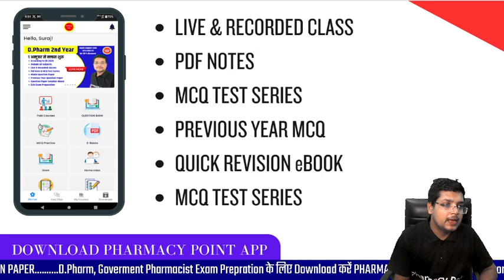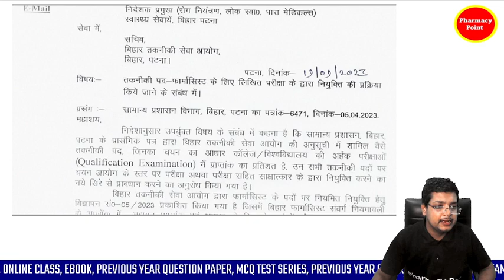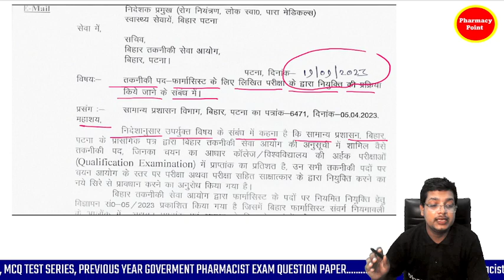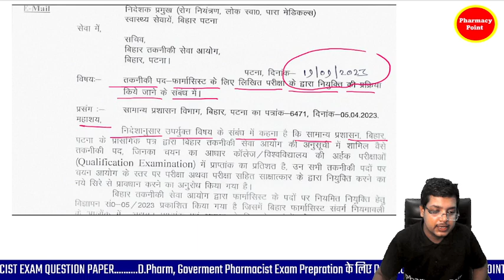Bihar Pharmacist 1539 Vacancy BTSC बिहार फार्मासिस्ट भर्ती अब परीक्षा के आधार पर